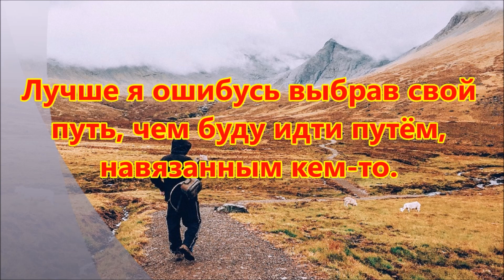Ужас. В нашей квартире все ломается и не работает.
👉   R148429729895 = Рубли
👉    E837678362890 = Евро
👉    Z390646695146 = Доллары